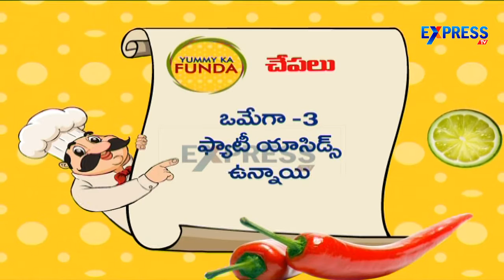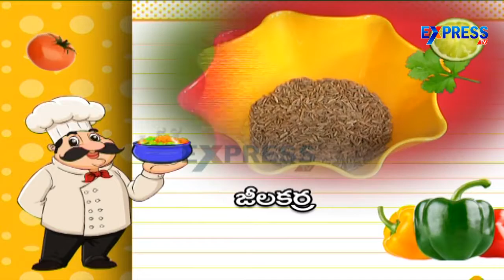Fish Fry And Sambar Masala Podi Recipe - Yummy - Express TV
Fish Fry And Sambar Masala Podi Recipe - Yummy